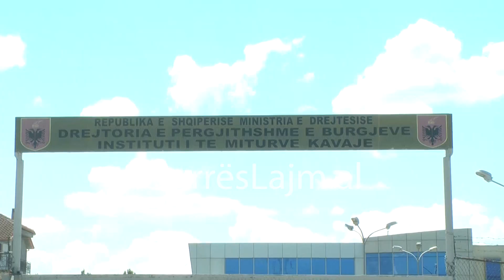1 Qershori në Institutin e të Miturve, prindërit takohen me fëmijët e dënuar pas shumë muajsh